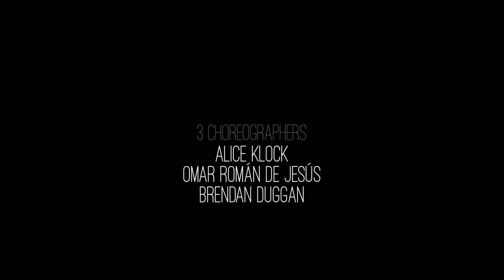In the Studio with Omar Román De Jesús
LEVYfilm captures Omar Román De Jesús in the studio with the Whim W'Him dancers for their upcoming show in September, Choreographic Shindig IV.

Video: LEVYfilm
Choreography: Omar Román De Jesús
Dancers: Liane Aung, Cameron Birts, Jane Cracovaner, Adrian Hoffman, Karl Watson, Mia Monteabaro and Jim Kent